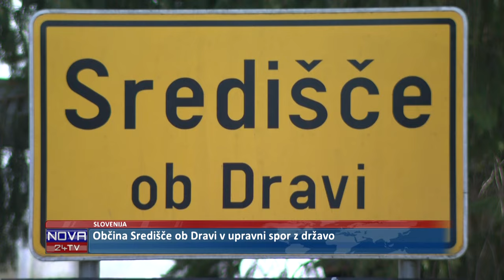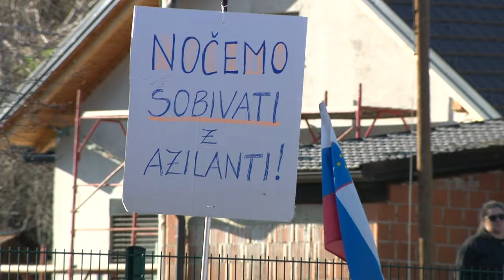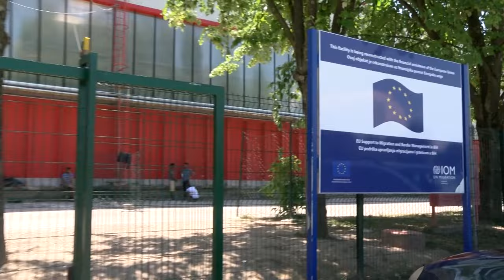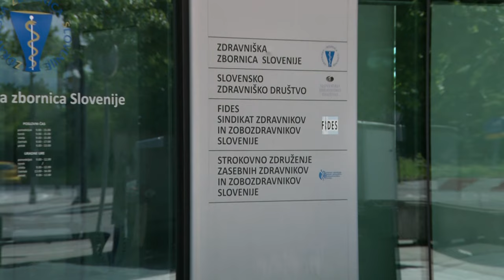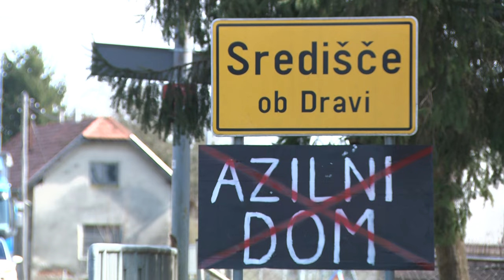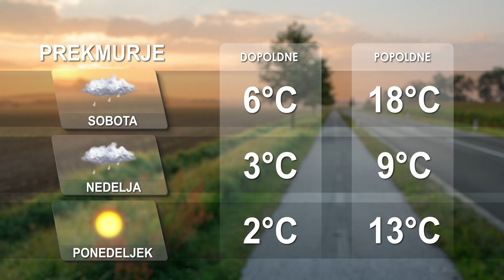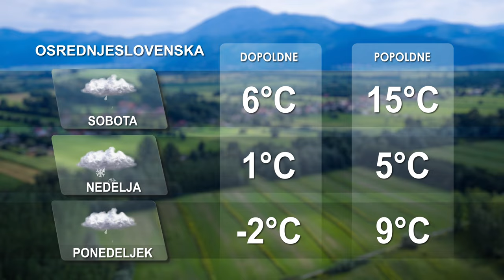[Kratke novice] 22.03.2024 Novice ob 11h na Nova24TV